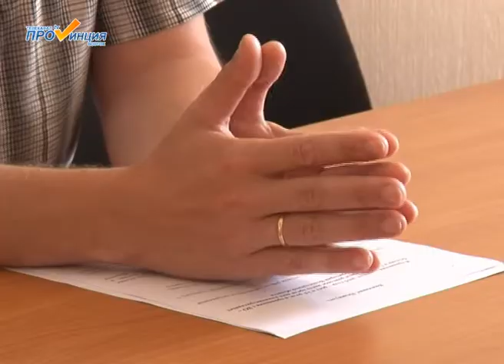Педикулез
На территории Вологодской области наблюдается рост заболеваемости педикулезом. Великоустюгский район не исключение. За первые 7 месяцев 2016 года зарегистрировано 165 случаев этого заболевания.